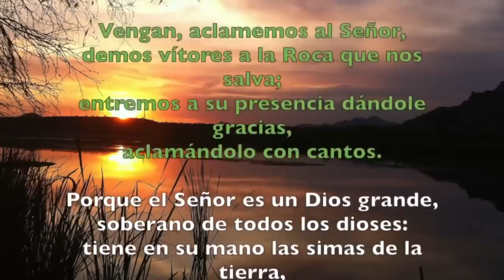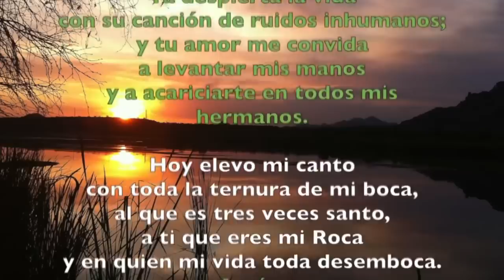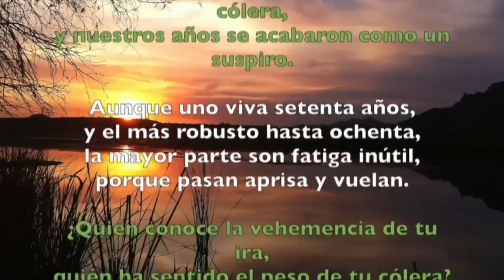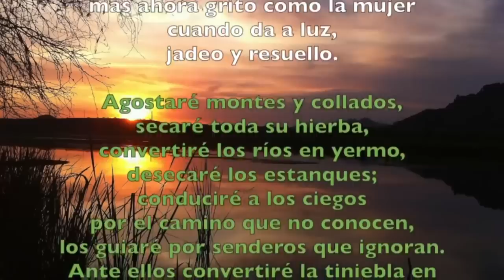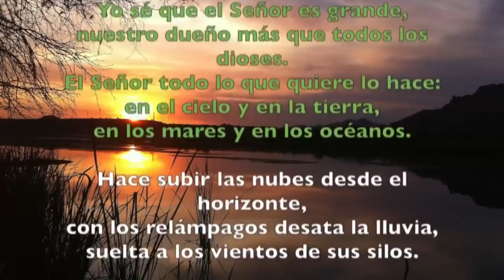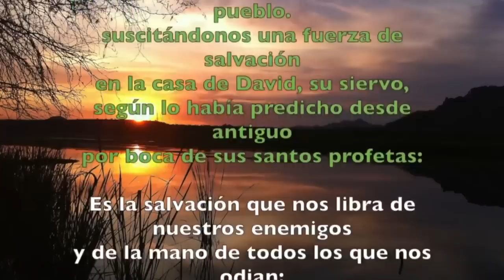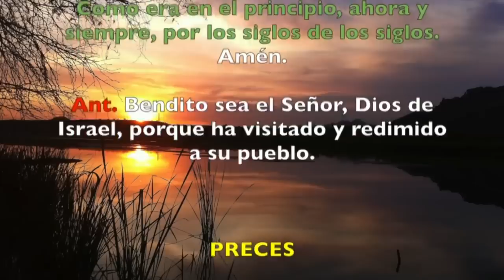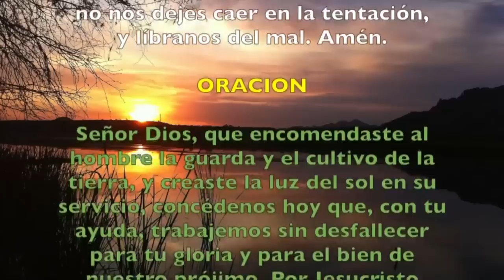Oración de la mañana (Laudes), LUNES 29 DE MAYO 2023 | VIII semana Tempo Ordinario | Padre Sam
Oración de la mañana (Laudes) LUNES 29 DE MAYO 2023 | Lunes VIII  tiempo ordinario |Padre Sam